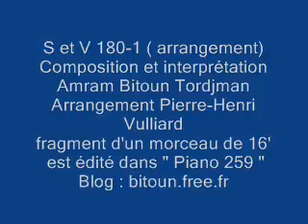S et V 180-1 arr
Suite et variation 180-1 arr fragment, arrangement Pierre- Henri Vulliard
 est édité dans " Piano 259 "
existe version piano solo et à 2 pianos